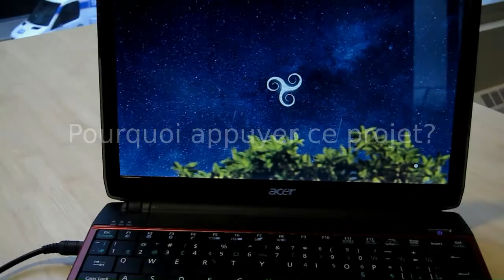Un avant-goût de la clé FACIL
Vidéo réalisée par idéemarque et éditée avec Pitivi